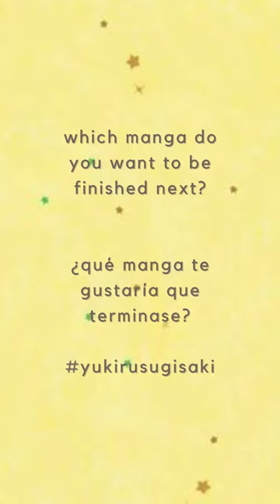Sugisaki Yukiru HIATUS MANGA (杉崎ゆきるの漫画)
♛ Sugisaki Yukiru MANGA PROJECTS (杉崎ゆきるの漫画)
· Hiatus manga work
[月刊 Gum] 1997 : Megami Kôhosei (女神候補生) the candidate for goddess 2001
[月刊ASUKA] 2002 : Lagoon Engine (ラグーンエンジン) 2007
[月刊ASUKA] 2004 : Lagoon Engine Einsatz (ラグーンエンジン アインザッツ) 2006
[KINGYOUNG OURS] 2009 : Ascribe to heaven (アスクライブ・トゥ・ヘヴン) 2011